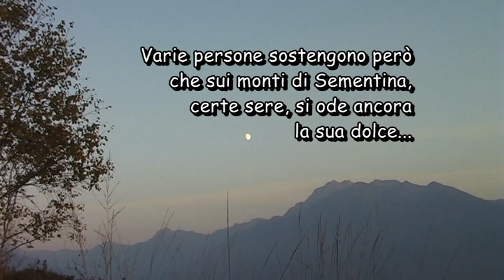"Sinfonia" - di Nicola Albergati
Film di Nicola Albergati,Guido Bassi e Gianni Mengoni

con: Elvio Albergati

Genere: Fiction
Durata: 08''14''
Ottobre 2008